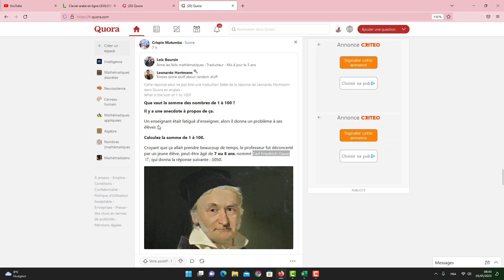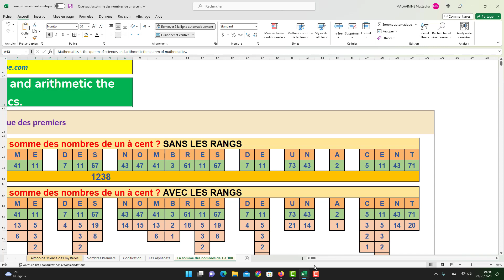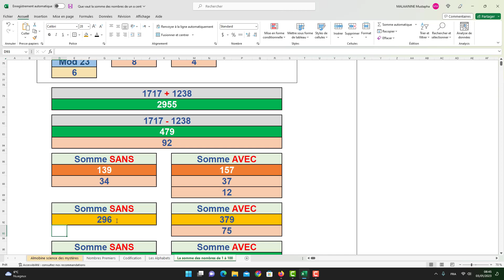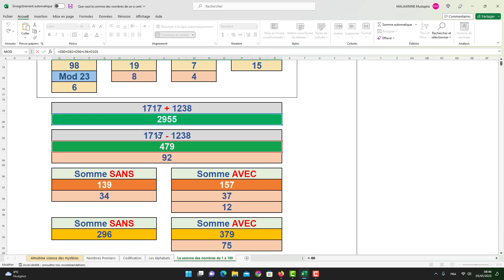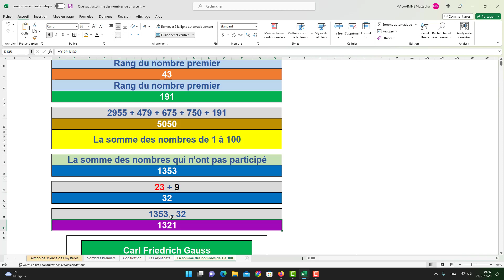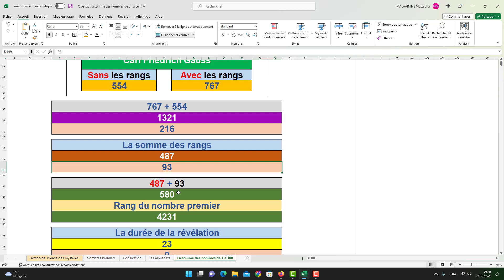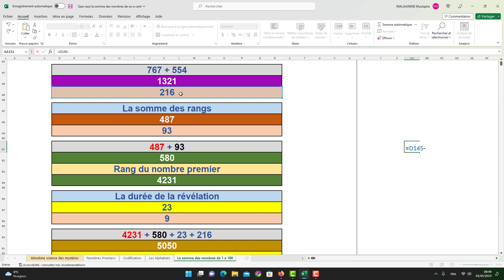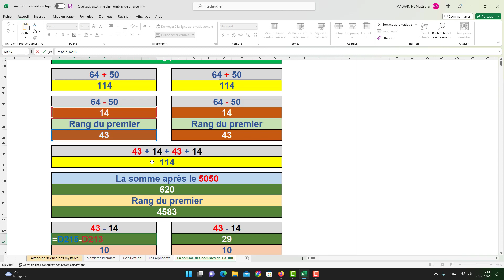Que vaut la somme des nombres de 1 à 100 ?